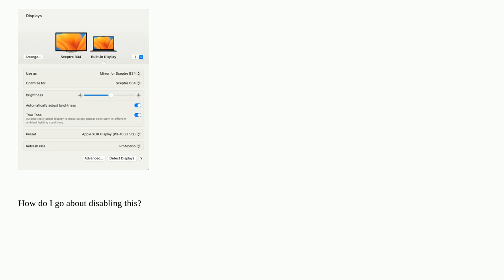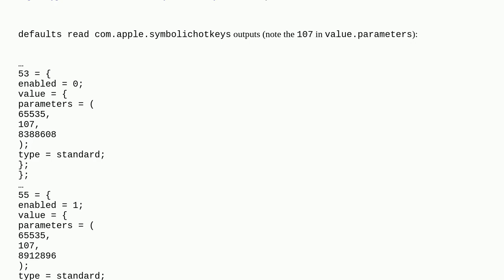Apple: How to disable Option+F14 keyboard shortcut that, by default, opens the Displays System Se...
How to disable Option+F14 keyboard shortcut that, by default, opens the Displays System Settings?

A special thanks goes out to the community

  keyboard shortcut